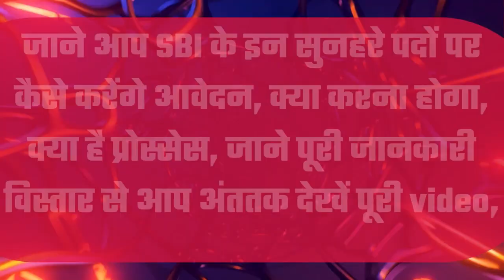भारतीय स्टेट बैंक ऑफ़ इंडिया यानि SBI में निकली है बम्पर भर्ती,